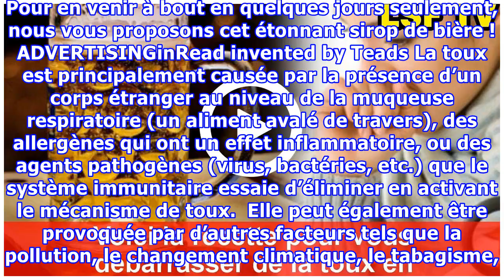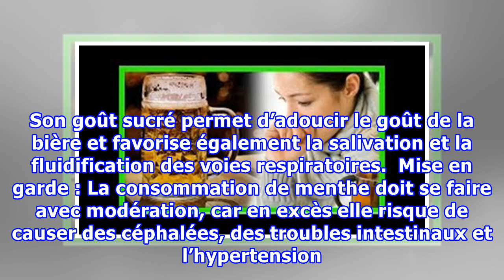Voici la recette pour vous débarrasser de la toux en quelques jours seulement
Quand les températures commencent à se rafraîchir, il est presqu’impossible d’éviter les coups de froid. Frissons, nez congestionné ou qui coule, fièvre et toux, sont autant de symptômes gênants et qui peuvent se montrer assez tenaces. D’ailleurs, la toux est l’un de ces symptômes qui peut se prolonger même après l’arrêt du traitement et vous empêcher de dormir paisiblement. Pour en venir à bout en quelques jours seulement, nous vous proposons cet étonnant sirop de bière ! ADVERTISINGinRead inve...